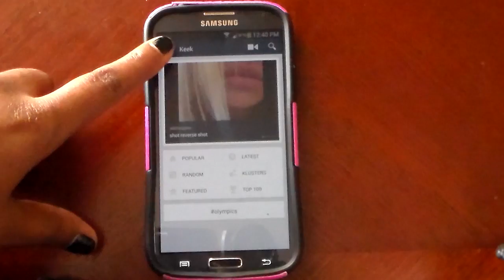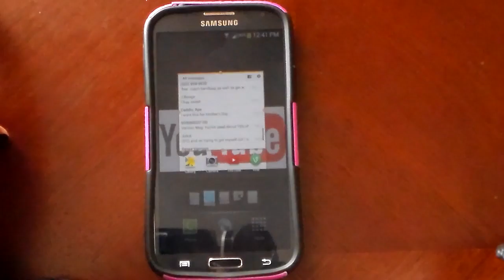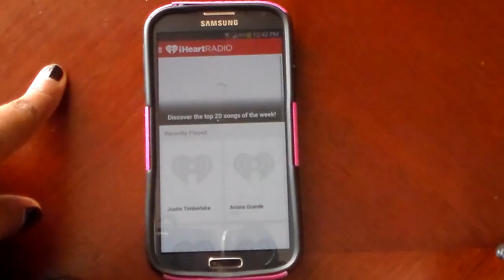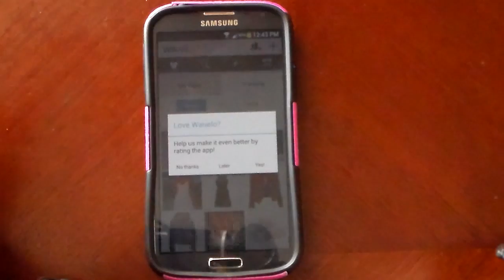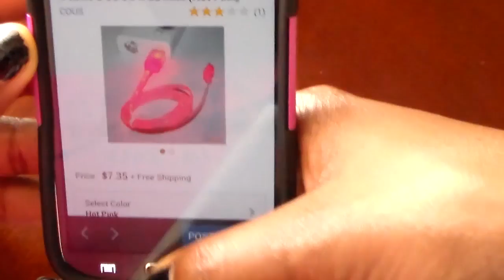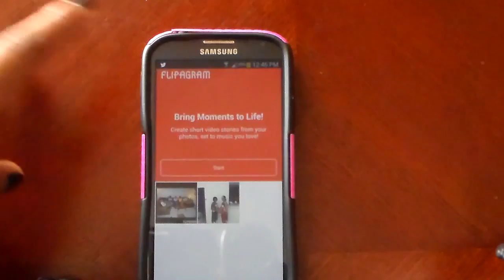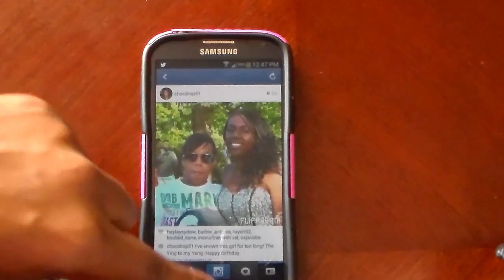What's On My Phone? | Samsung S4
Comment & Like for more of my AWESOMENESS!

KEEK :: ImsoooC_Hill

VINE :: Calla Hill